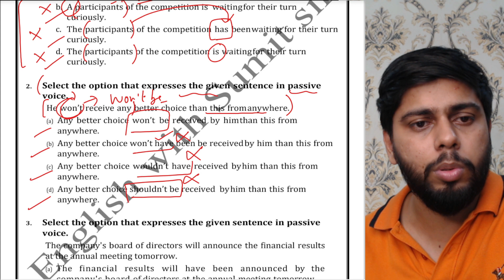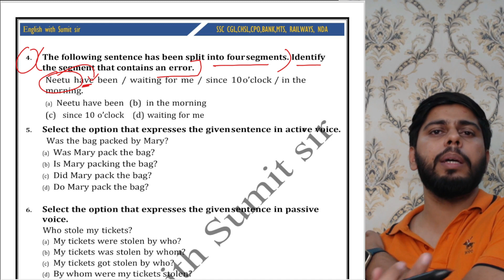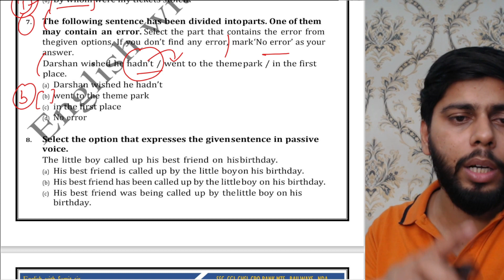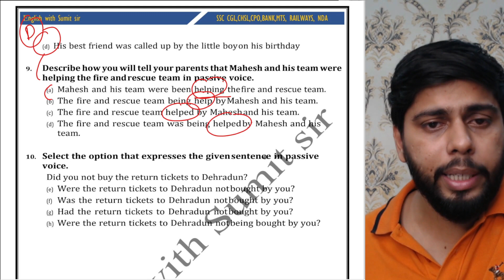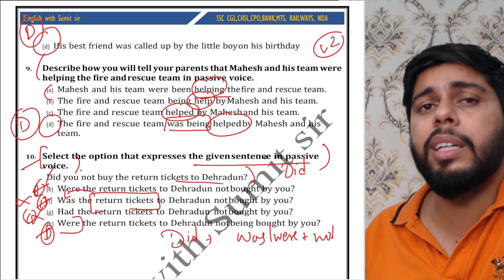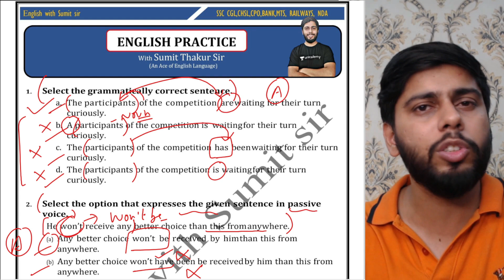English Practice for All Competitive Exams (SSC CGL, CHSL, CPO, MTS, NDA, CUET, CLAT, Other Exams)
This series will help you to practice different kinds of questions asked in the English entrance. It will cover the entire syllabus for different exams including government exams and other entrances.

You can join my Telegram group to participate in the quizzes conducted by me.